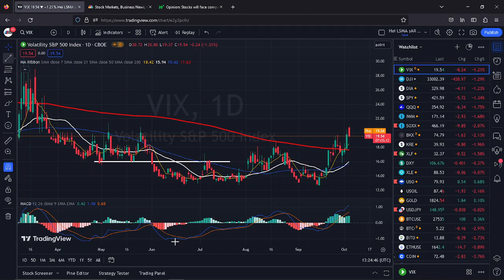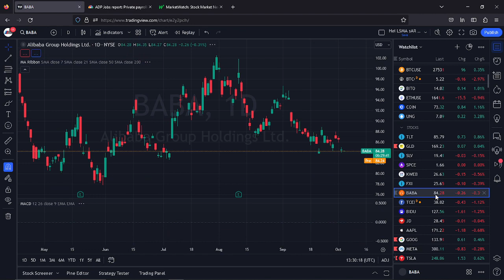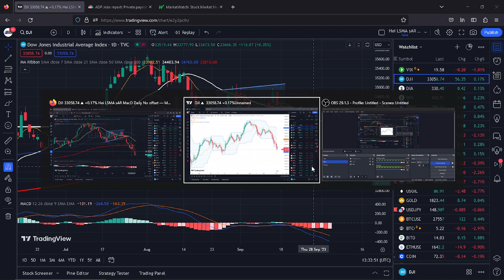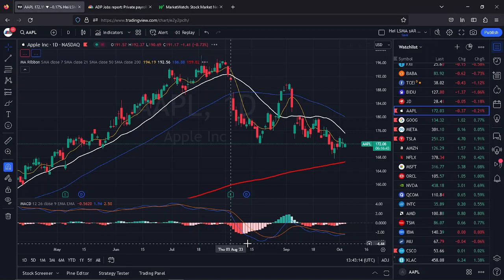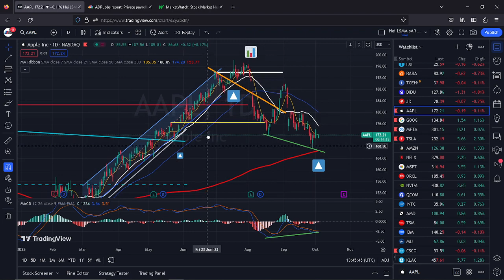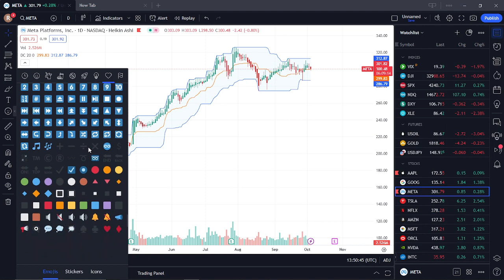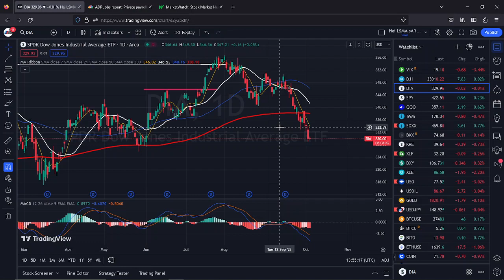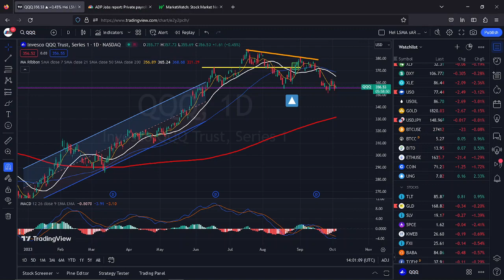2023 10 04 Wed Oct 4th, 2023. Dow Jones down 400+ points yesterday, my thoughts and plans ahead.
The Market took a dive and DJI was down over 400 points. What are my thoughts and the possible main theme I will be look from this point forward.
Patient is the key to any meaningful and successful endeavors.
Vision is the fuel to greater tomorrow success.
PS: just realized that the main screen date is one day behind. Shall correct starting new video.

Stocks, Trading, Investment, Strategy, Money, Financial Market, Options. Technical Based, Fundamental Analysis